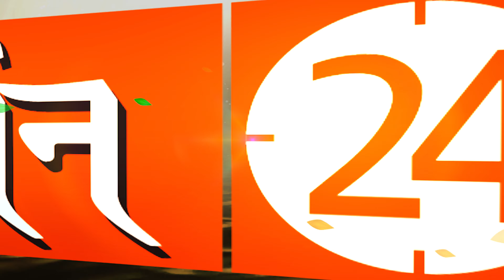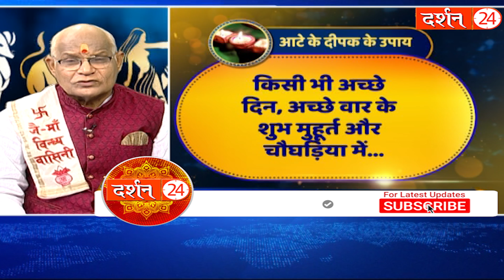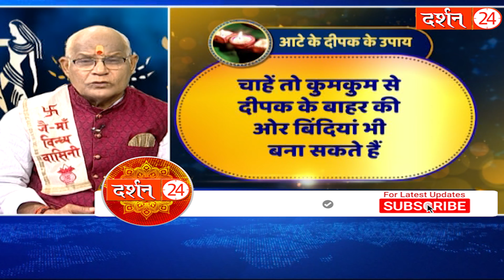आटे का दीपक जलाने से दूर हो जाते हैं जीवन के सारे अंधकार ! | Pandit Suresh Pandey | Darshan24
Facebook Darshan24 presents a collection of astrological opinion and mythological stories meant only for devotional purposes. The video you're about to watch is inspired by Hindu Mythology and Temple mystery. These Stories are based on religious scriptures believed to be thousands of years old. Please note our objective is not to hurt the sentiments of any particular person-sector religion..